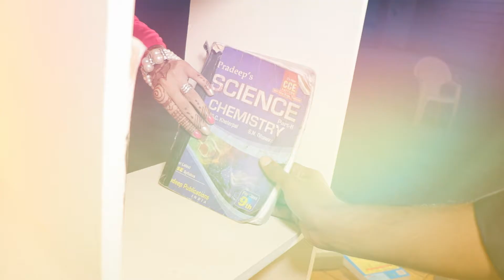sr photography mks Song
sr photography mks